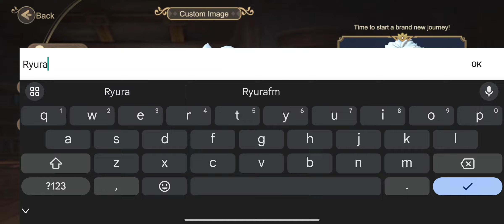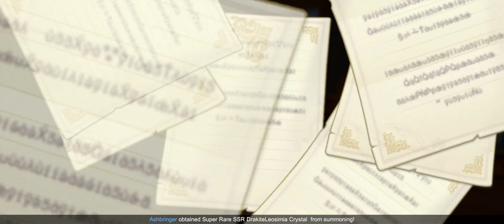DRACONIA SAGA ON POCO F6 MAX GRAPHIC & MAX FPS SETTING - GAMEPLAY DRACONIA SAGA POCO F6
Halo guys, this is gameplay DRACONIA SAGA on poco f6 with MAX Setting graphic and max fps setting in balance mode battery..

enjoy the gameplay on this smartphone...